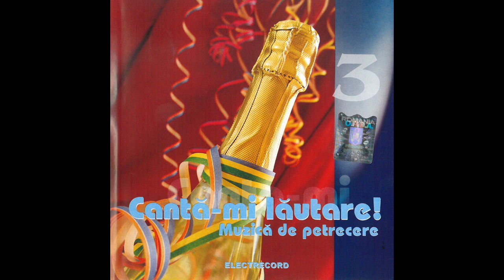Muzică lăutărească ca odinioară! Mix cu melodii lăutărești de top 💫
Să ne aducem aminte de muzica lăutărească autentică! V-am pregătit un colaj de senzație cu cele mai frumoase melodii de muzică veche lăutărească, muzica lăutărească de petrecere de la artiști celebri precum: Ilie Udilă, Ionică Minune, Gabi Luncă, Romica Puceanu, Tita Bărbulescu și Fărâmiță Lambru.

Ascultăm și noi o selecție cu cea mai bună muzică de petrecere:

0:00:00 Nuneasca - Ilie Udilă
0:01:39 Hora ca la Ploiești - Formația instrumentală condusă de Ionică Minune
0:05:05 Ionică, Ionel - Zavaidoc
07:09 Sârba de la Craiova - Zotu Șerban
0:10:35 Dă, mamă, cu biciu-n mine! - Gabi Luncă
0:15:57 Sârba de la Fântânele - Ilie Udilă
0:18:05 Sârbă oltenească - Ionică Minune
0:23:40 Șaraiman - Romica Puceanu
0:27:33  Hora lui Kalak - Ionică Minune și Fulgerică
0:32:52 Nevastă, te-aș întreba - Tita Bărbulescu
0:37:49 La calul bălan - Fărâmiță Lambru
0:40:31 Hora mare - Ilie Udilă
0:43:02 Hora florăreselor - Zotu Șerban
0:48:45 Anii mei și tinerețea - Gabi Luncă
0:52:46 Hora lui Medelic - Ionică Minune
0:58:07 Ileană, Ileană - Romica Puceanu
1:00:54 Scoate Calul, Pune Șeaua - Fărâmiță Lambru
1:03:04 Sârba din Moldova - Ilie Udilă
1:04:40 Īntr-o zi la poarta mea - Gabi Luncă
1:08:40 Hora țigănească de masă - Zotu Șerban
1:18:51 Beau și-am să mai beau - Tita Bărbulescu
1:21:07 Hora Lui Fărâmiță - Fărâmiță Lambru
1:23:12 Hora de la Budești - Ionică Minune
1:28:12 Am crescut băieți și fete - Gabi Luncă
1:31:22 Brâu muntenesc - Ilie Udilă

Cei mai iubiți lăutari români, cei mai buni acordeoniști, țambaliști celebri și melodii care au făcut istorie, toate pe canalul nostru de „Muzică lăutărească adevărată”.  Ascultați colaje cu muzică lăutărească veche, de petrecere și pahar, muzică de ascultare, cântece de dans, sârbe și hore lăutărești, muzică ce nu lipsește de la nicio petrecere. Îi ascultați pe marii artiști ai genului, care au făcut istorie, cum ar fi Romica Puceanu, Fărâmiță Lambru, Zavaidoc, Gabi Luncă, Ionel Tudorache, Vasile Pandelescu, Marcel Budală, Ionică Minune, Toni Iordache, Dona Dumitru Siminică și mulți alți artiști extraordinari!